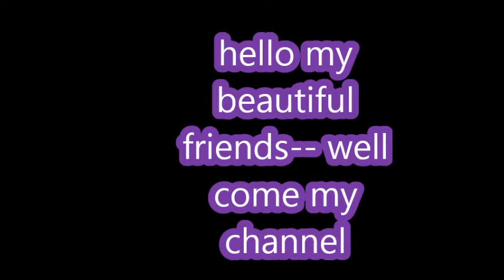SOMACHATTERJEE 2MINUTEMEHEALTHYBREAKFATSTTOLUNCH GREENMOONGSPROUT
hello my beautiful  friends..today i will show ..very important healthy , popular nutritional food for many diet conscious people around the globe..excellent sources of vitamin K ,  C , FIBER, and other ESSENTIAL MINERALS .do you no friends .RECENT SURVEYS SAY THAT SPROUTS  HAVE ESSENTIAL THERAPEUTIC BENEFITS  AND HV THE ABILITY TO PROTECT US FROM  ( DISEASES  )--health benefits of eating sprouts,.. most of us eat sprouts as a moring breakfast ,, evening snack or sometimesan afternoon meal by adding them to a certain dish..they are extremely easy  to make them at home ,as we just add some water to soak the sprouts for at least 8 hours ...spprouts, one of the best food if you are looking for weight loss , calories which help to keep your weight under control  ,,.. sprouts in  your regular diet.. ---INGREDIENTS --  1.. SPROUTED MOONG BEANS --2 CUP, --2..ONION-- 2,.. FINELY CHOPPED --3..TOMATO- 2 FINELY CHOPPED,--3.. GREEN CHILLI 2 OR 3 -- FINELY CHOPPED, 4- CORIANDER  LEAVES -2 TBSP- CHOPPED5-.. RED  CHILLI POWDER 1/2SPOON,6--BLACKSALT - AS PER TASTE  7-- CHAAT MASALA -- 1/2 SPOON, 8-- LEMON JUICE--1SPOON